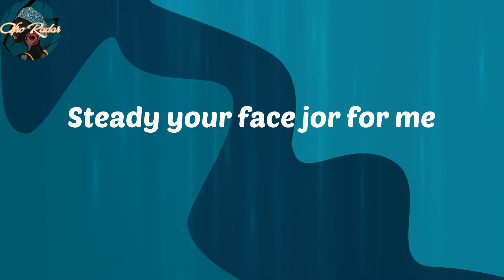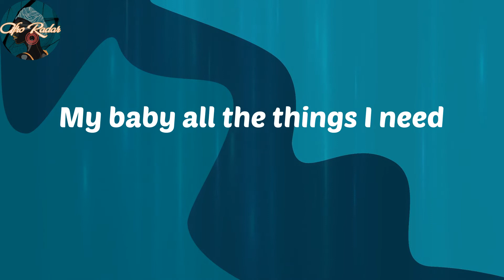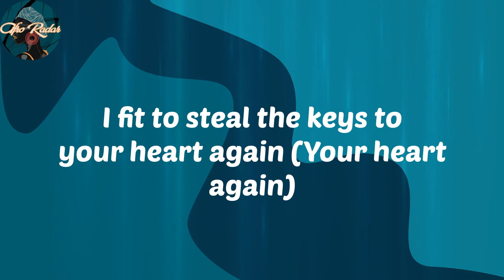Fave - Baby Riddim (Lyrics)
Lyrics:
Woah (Damie)
Oh oh oh oh oh oh (Da da da da da da)
Steady your face jor for me
I wanna take a picture
So this could last longer for me
Yeah take my secrets
Guard them like precious money
I never want to hear you quiet
So I write songs for you
I'm falling for you like a thief
Weak in the knees
Cause when I see you
I fit to steal the keys to your heart again  (Your heart again)
Yeah yes I bеlieve
Yes I bеlieve
I'm falling for you like a thief weak in the knees
My baby bad
My baby good
My baby all the things I need
My baby buss up the silence oh (Buss it up buss it up)
My baby bad my baby good
Buss up the silence oh (Buss up the silence)
Take my secrets
Oppositions they come left and right
But I don't care (I don't care)
Popo fit dey our front say leave you
But I die there (I die there I die there)
No more milk or malt
Cause you are my only strength (My only strength)
Whether rich or poor
I know that you are my best best best bet
I believe yes I believe
Buss up the silence oh (Big dutty gyal)